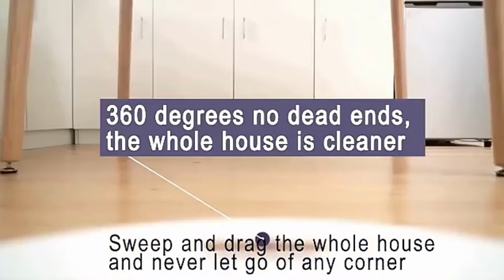Best Gadgets 2023|Camping Stove | Car Mobile Holder| Camping Tent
Smart Appliances
New Gadgets